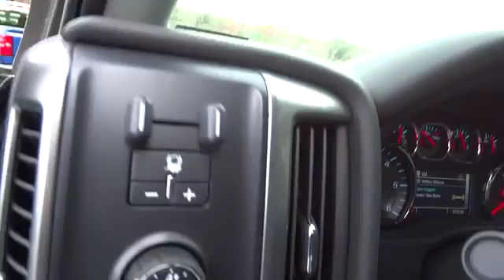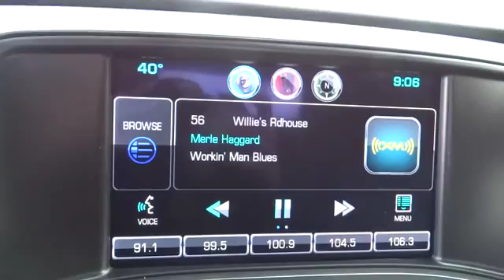2014 Chevrolet Silverado 1500 Beckley, Princeton, Charleston, Blacksburg, Roanoke, WV 1-2M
2014 Chevrolet Silverado 1500 LT - Stock#: 1-2M600 - VIN#: 1GCVKREC2EZ178065